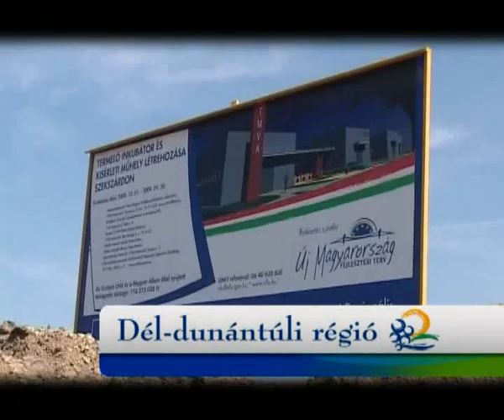DDRFÜ - Ipari Park Szekszárdon - előzetes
Tolnatáj Televízió műsora, mely a szekszárdi ipari park fejlesztéséről szól.